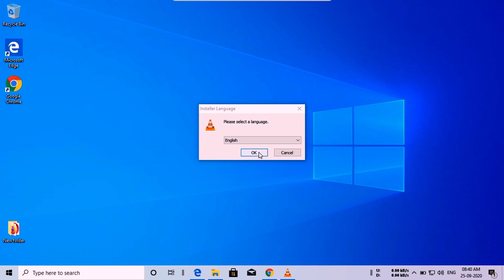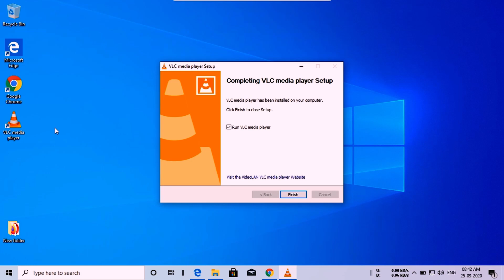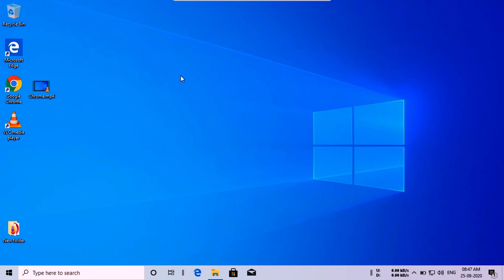VLC Media Playerని Install చేయండి ఇలా / How to Install VLC Media Player in PC in Telugu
VLC Media Playerని Install చేయండి ఇలా